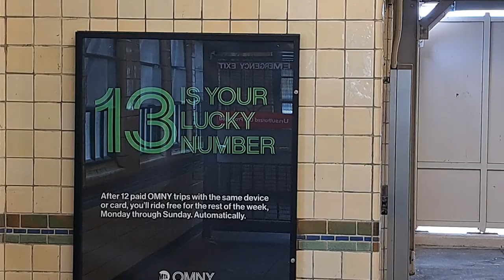GRAVESEND (NORTH) Part 2 "The WRONG NUMBER" Cocktail Lounge Tommy "Karate" Pitera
West 7th. Street & Avenue T. in the Gravesend section of Brooklyn, N.Y.C. The WRONG NUMBER cocktail lounge where Bonanno Captain Tommy "Karate" Pitera frequented during the late 1970's thru early 1990's. The "dive" bar (junkies, drunks, crackhead, coke fiends, gamblers, street kids) & working class people's choice spot. Next to the "Avenue U" N Train Station in Brooklyn. Colombo gangster Funzi D'Ambrosio ran the place when Tommy "went away". Not to be confused with Tommy Karate's other HQ The Just US Lounge which was a few blocks away (featured on Part 3) on W. 9th. St. & Avenue S. Tommy also frequented an "unamed" social club near 84th. St. & 7th. Ave. on the border of Bay Ridge/Dyker Heights, Brooklyn. His name "rang bells" in South Brooklyn neighborhoods. Tommy also frequented a Karate school near 68 St. & Fort Hamilton Pkwy. owned by a friend of his during the early 1980's.

THANKS